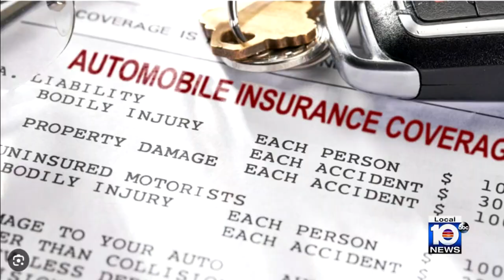Advice for saving money on auto insurance in Florida amid rising premiums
As Floridians deal with sky-high property insurance rates, they are now also being hit with another financial struggle: car insurance prices are going through the roof.